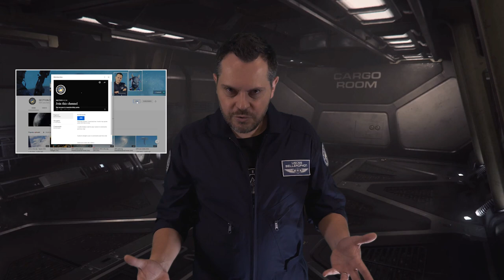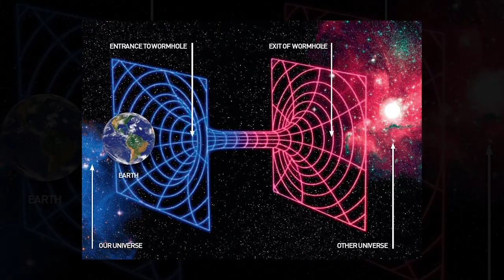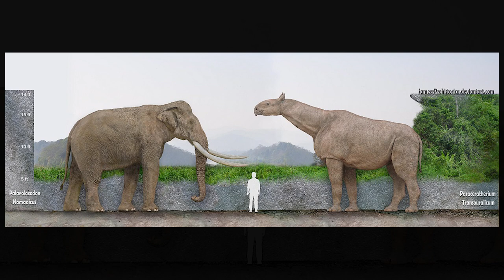4,000 Year Old Aboriginal Rock Art of THE WANDJINAS – The "Sky Beings" 👽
Australian Aboriginal people claim they originally came to our planet 60,000 years ago from an unknown place and they took over the lands here which they renamed as the land of the Wandjina...

4,000 Year Old Aboriginal Rock Art of THE WANDJINAS – The "Sky Beings" 👽

OVNI DOCUMENTAIRE